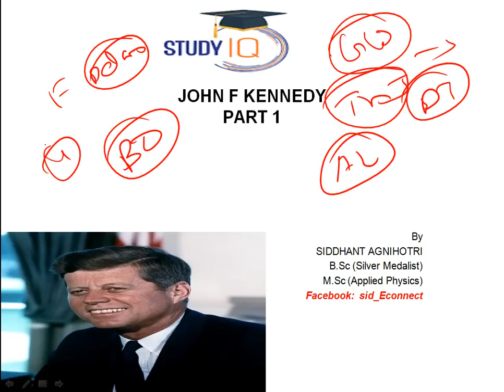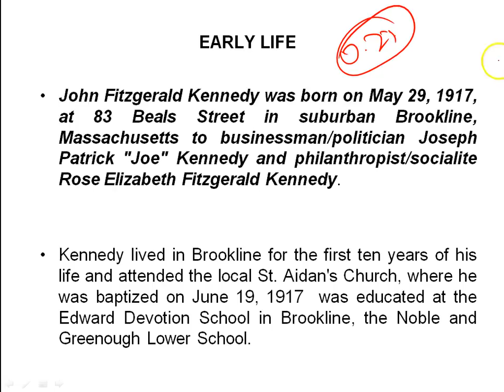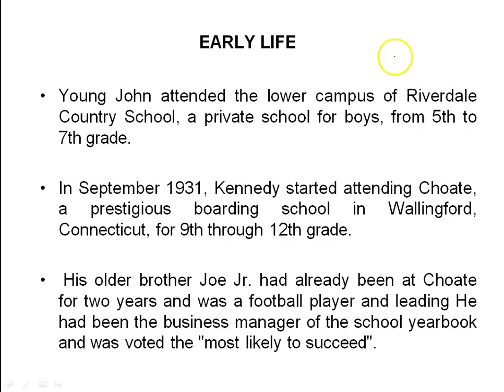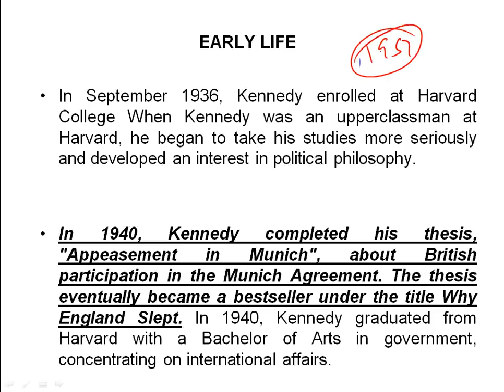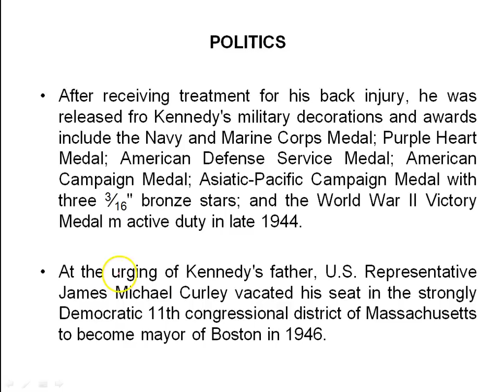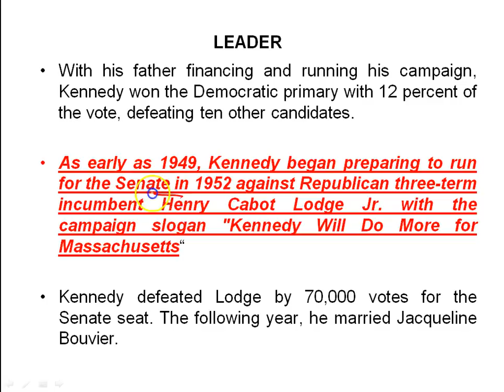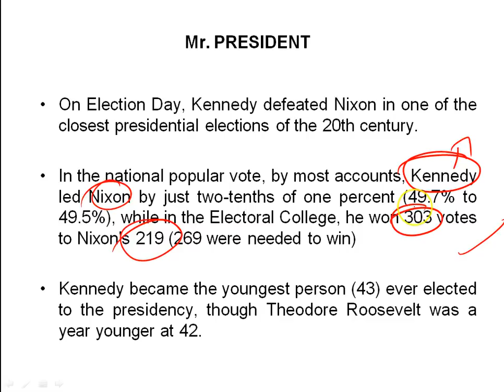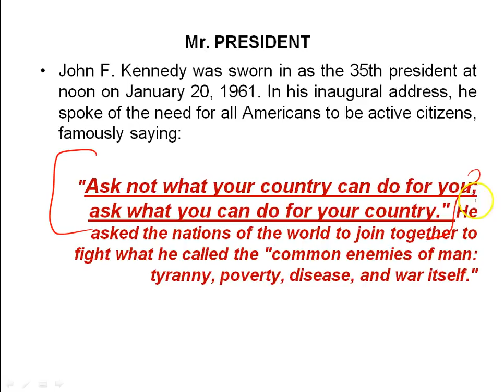Biography of John F Kennedy Part 1, All you need to know about the 35th President of USA